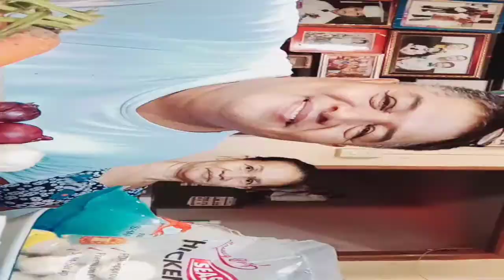PAPA REY NAGLUTO NG SOTANGHON GUISADO w/PORK & CHICKEN chicken balls sarap NANAMAN